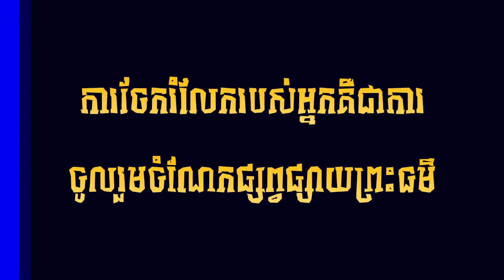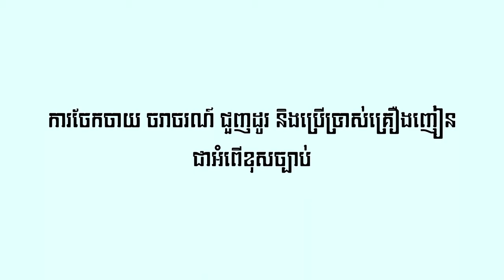ច្រៀងលេង កម្មវិធីបុណ្យភូមិ ស្យាអំពិល ​ l ចម្រៀងខ្មែរ Khmer Song l ច្រៀង ដោយ លោក នាង តាំង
🌷🌷🌷🌷🌷🌷🌷🌷🌷🌷🌷🌷🌷🌷🌷🙏សូមអនុមោទនា!!!🙏🌷🌷🌷🌷🌷🌷🌷🌷🌷🌷🌷🌷🌷🌷🌷
✅សូមឲ្យព្រះពុទ្ធសាសនារុងរឿងចម្រើនយូរអង្វែងរហូតជានិរន្តរ៍
✅ការស្តាប់ព្រះធម៍ដោយល្អរមែនបាននូវប្រទីបគឺ បញ្ញា
✅សូមអរគុណសម្រាប់ការគាំទ្រនូវឆានែលព្រះធម៌នេះ!